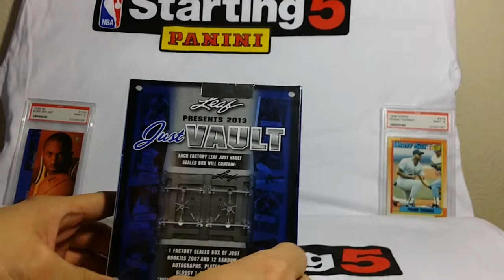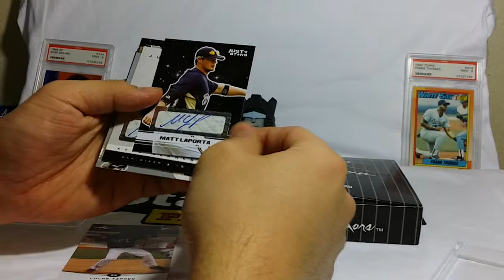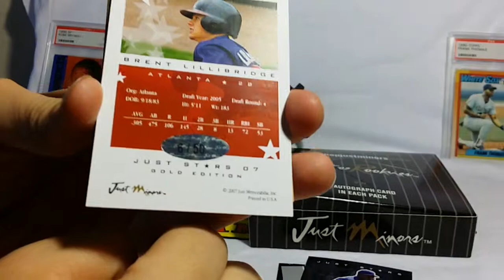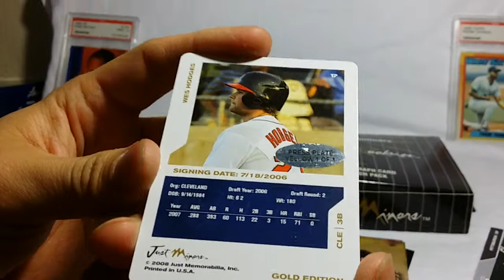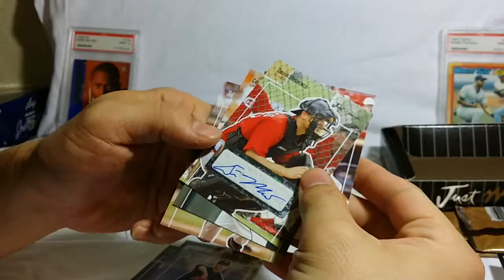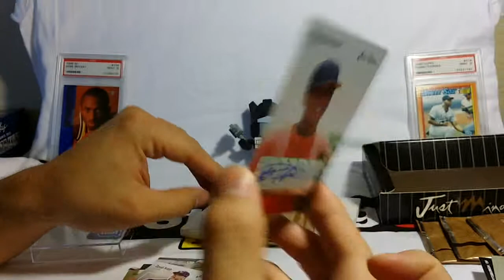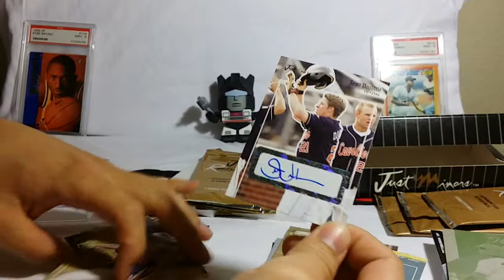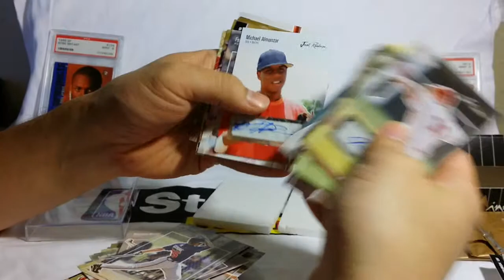2013 Leaf Just Vault Box Break, 22 Autographs, 1/1 Plates, Andrew McCutchen Auto